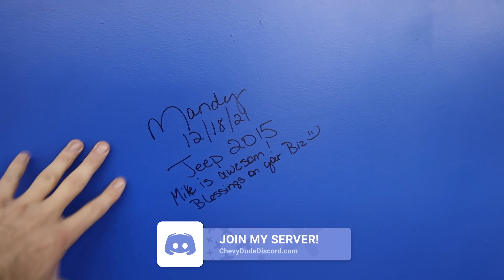FINALLY! We sold our first car!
WE did it! We sold our first car here at Mike's Car Store. Even better We were able to help someone that was just in an accident and desperately needed a car.
SUPPORT THE CHANNEL using this link every time you buy on Amazon⁣, Just click the link and buy whatever you want. (bookmark it) , Just click the link and buy whatever you want.
𝘊𝘢𝘳 𝘉𝘶𝘺𝘪𝘯𝘨 𝘛𝘪𝘱𝘴 𝘢𝘯𝘥 𝘮𝘰𝘳𝘦 𝘪𝘯-𝘥𝘦𝘱𝘵𝘩 𝘥𝘪𝘴𝘤𝘶𝘴𝘴𝘪𝘰𝘯𝘴:⁣

I am the owner of Mike's Car Store In Georgetown, In. We sell used cars near Louisville Ky and ship nationwide. we look forward to helping you.

Buying a Car Doesn't Have to Suck™